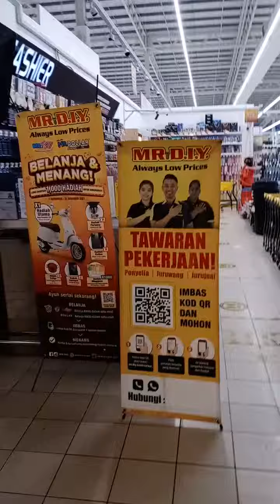princess delisha shopping at lotus shopping center(1)